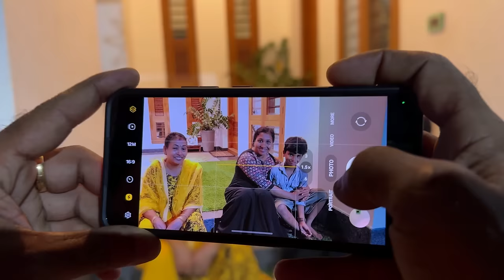Day with our family ❤️പുതിയ ജോലിക്ക് കുഞ്ഞൻ ☺️our first interview ❤️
❤address❤
Sreeja Bhagyaraj
KMB vegetables
Thalore
Near ITC bank
Opposite Deepthi high school
Pin 680306
Kerala Thrissur